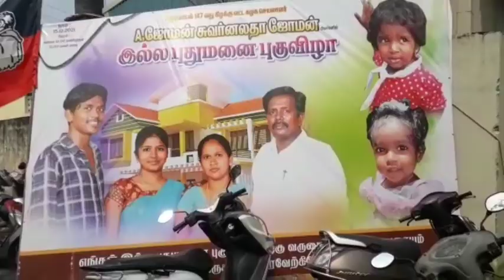Benjamin at House Warming Function,Madhuravayal.